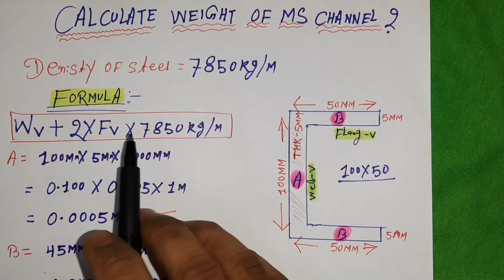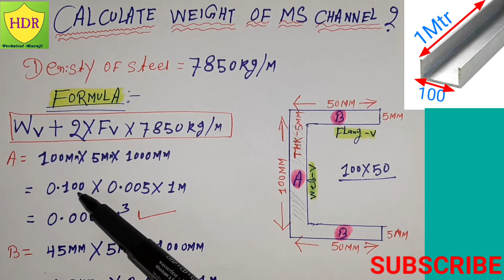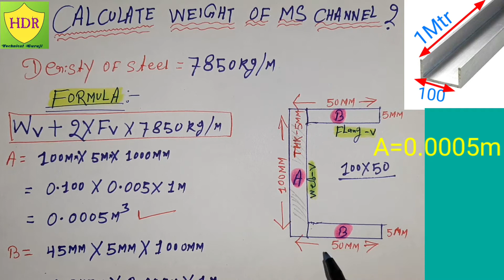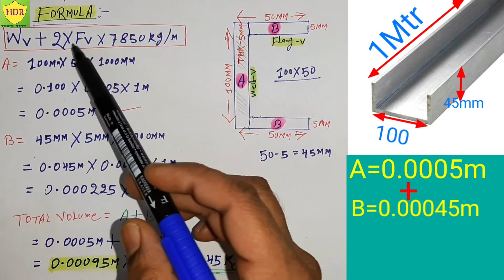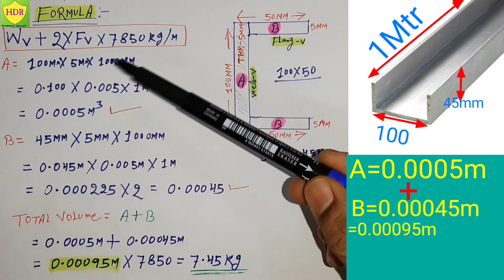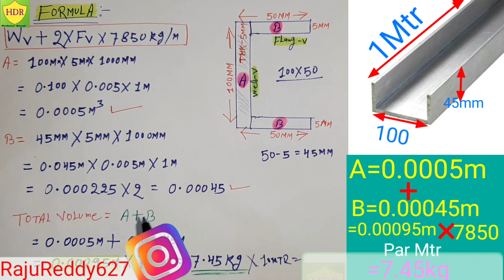Ms Channel का Weight Kaise Nikale // How To Calculate Weight Of MS/CS Channel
Mild Steel C Channel Standard Size @ Weight Kg/m.
How To Calculate Weight Of MS Channel.

हमारे YouTube Channel HDR Technical Guruji में Piping से संभादिति सारी विडियो बनेंगी हमारे YouTube Channel में आपकी कृपा बनी रहें. धन्यवाद. ⭐⭐

              आई लव माई 🇮🇳 जय हिन्द ⭐⭐
                                               वन्दे मातरम्⭐⭐

या वीडियो मे छानेल का वैट,एंगल का वैट,I beam का वैट, स्टील रद का वैट,ms प्लेट का वैट,cs पाइप वैट का फार्मूला के बारे मे बताया गया है. बेसिक इंफॉर्मेशन बताया गया है या.

Steel Ka weight nikalne ka formula.

Angel Ka weight nikalne Ka formula.

Ms Plate ka weight kaise nikale.

Pipe Ka weight kaise nikale.